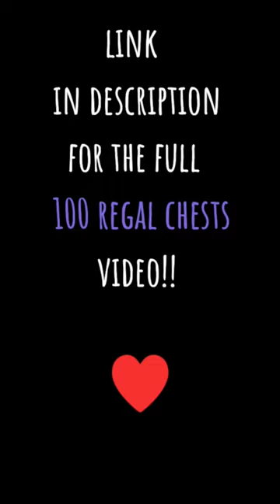Adopt Me! PET WEAR - 🧠 Brain Jar [LEGENDARY]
BRAIN JAR is one of the Legendary Pet Wear to come from the Chests in the Hat Shop.
The recent update brought plenty of new pet wear to add to your collection!

Have you had any luck with them yet?

Happy to be here.

MORE FUN SOON ♥
Byeeeeeeeeeeeeeee